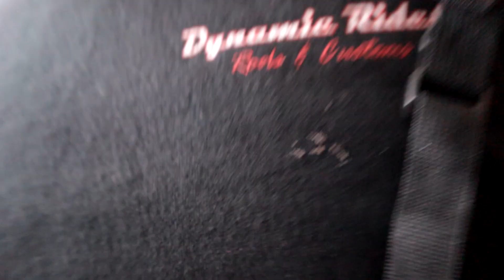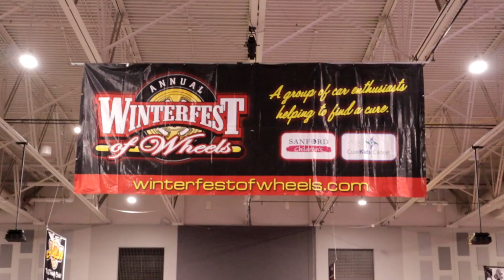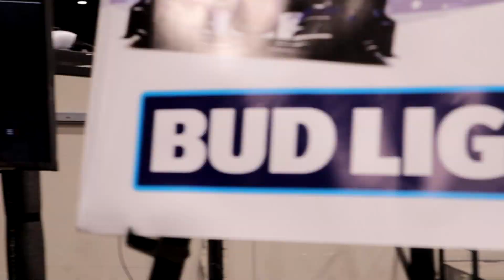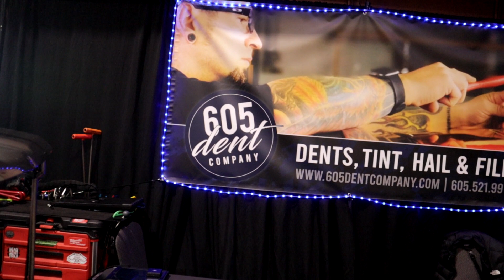The last Annual Winterfest of Wheels Car Show 2023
Thank you guys for watching my videos. Hope everyone is doing well and has a good day. Never give up on your goals!

PDR :
605 Dent Company
Dave Mays
605DENTCOMPANY.COM